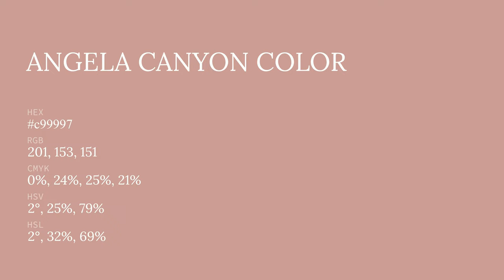Angela Canyon color c99997 hex color - Red color - Cool color c99997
What color is Angela Canyon ? c99997 hex color - Red color - Cool color c99997

Hex c99997 Color Code is also known as Angela Canyon color.